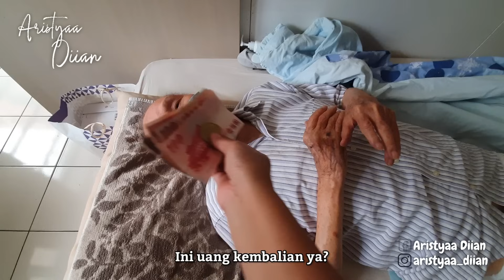HARGANYA 500 JT UANGNYA KURANG⁉️ NIKMATNYA SAMBAL DADAKAN LALAP PARE LANGSUNG LUDES‼️